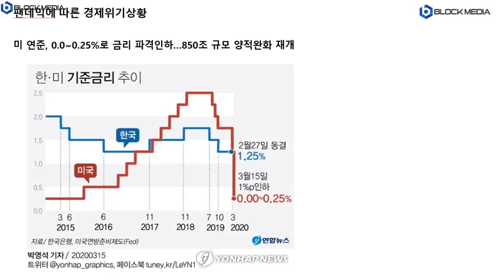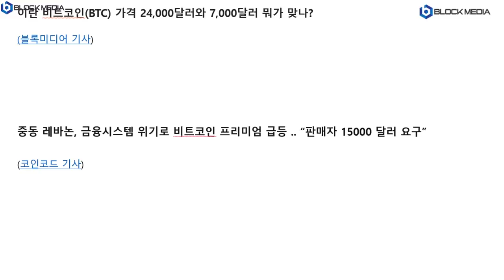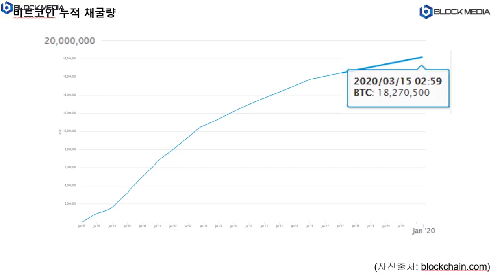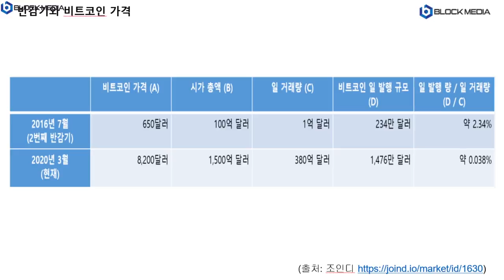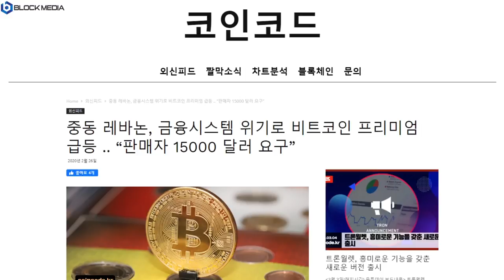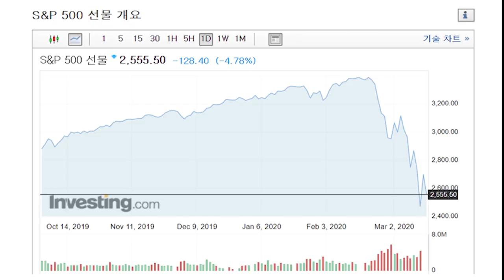[기승전 비트코인] 3화 - 비트코인, 경제 위기 상황 속에서 트리플 호재??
BTC : 1HFNQUv4wguCkfwvwJw58PC7253tjjrHTY
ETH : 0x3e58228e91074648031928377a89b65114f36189